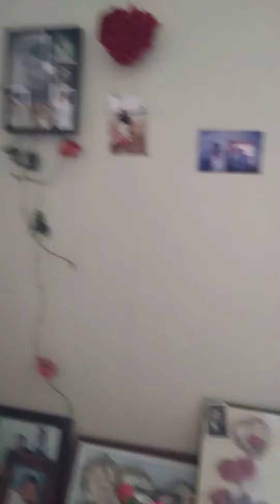June 20, 2021